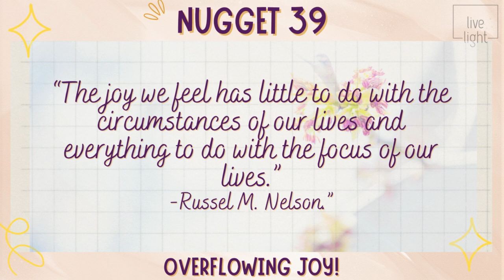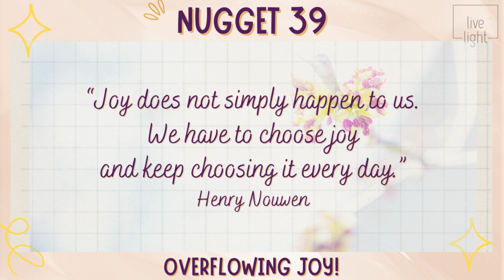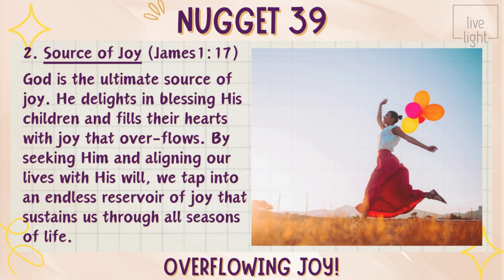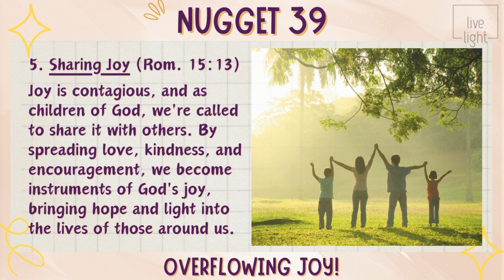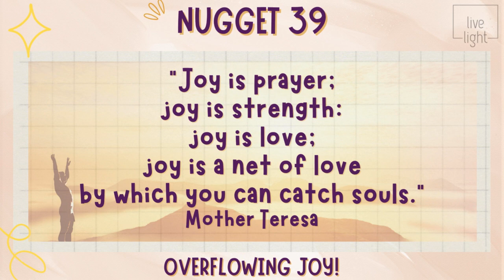NUGGET 39 - OVERFLOWING JOY!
Choose Joy! Focus on Joy! Live Joy! Share Joy! THEN you will experience - OVERFLOWING JOY! Shalom, Shalom